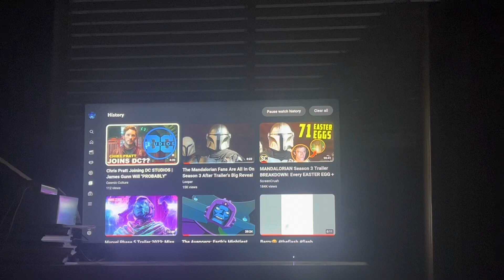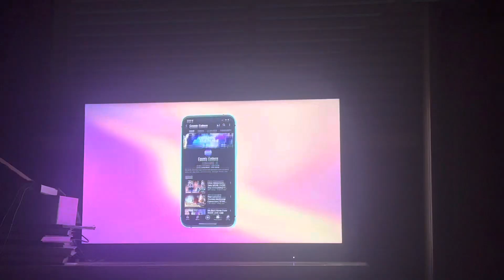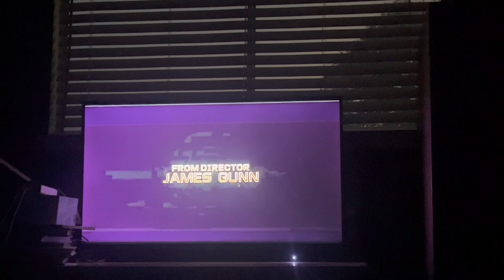My Reaction / Thoughts on Chris Pratt Joining DC Studios James Gunn Will Probably Work With Him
My Reaction / Thoughts on Chris Pratt Joining DC Studios James Gunn Will Probably Work With Him Again